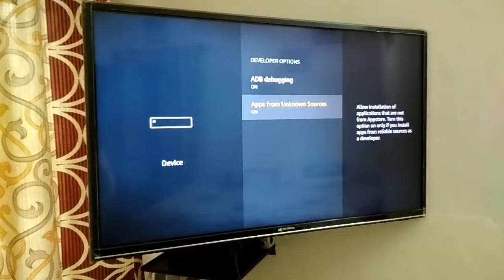JAILBREAK ANY FIRESTICK or FIRE TV IN only Few SECONDS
In this video, you will learn how to jailbreak a Firestick / Fire TV. By doing this you will be able to install any third party apps on your amazon fire tv stick easily.

By will enable the settings of our firetvstick to allow third party app installation.